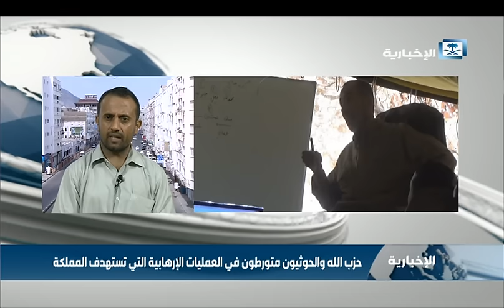الكاتب السياسي فؤاد مسعد: مليشيا الحوثي وصالح أداوات لتنفيذ المخطط الإيراني